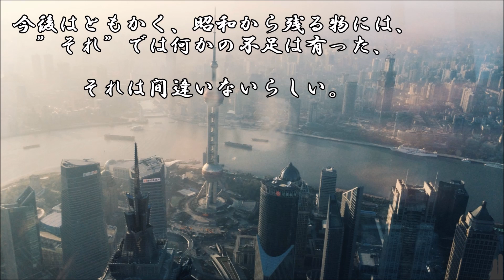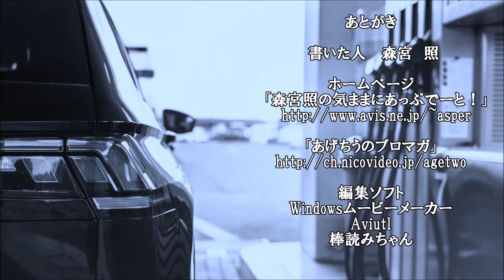ショートサーキット出張版読み上げ動画6399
「最後の神判をどこで？」という場所に、ゲームセンターでは、
無く、ボードゲームが選ばれた？かもしれないと言う、そんな。

※1080pです。右下の設定から変更してください。

「ショートサーキット出張版ストックその13」mylist/70224044
「ショートサーキット出張版ストックその12」mylist/68826789

「創作動画etc」mylist/50433256

素材著作
風景